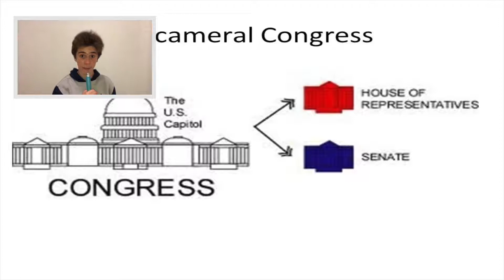The U.S. Constitution - News Report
A project on the U.S. Constitution for a US History class at G.W. Carver Middle School.

All acting and editing done by Robert Diez.